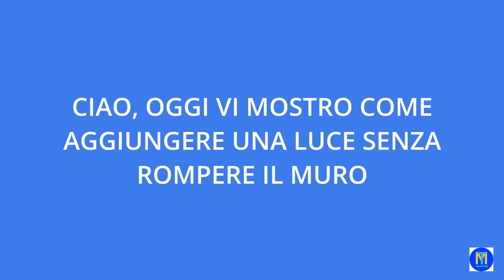COME AGGIUNGERE UNA LUCE SENZA ROMPERE IL MURO